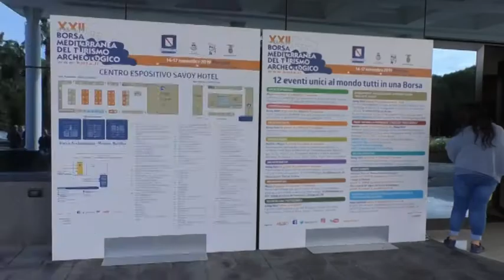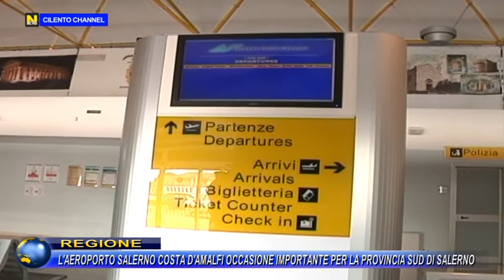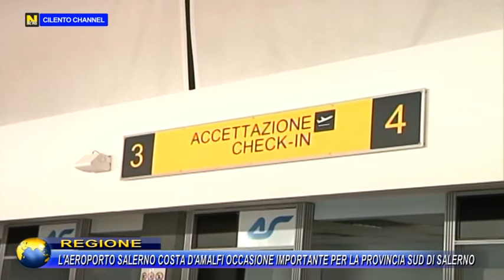REGIONE, L'AEROPORTO SALERNO COSTA D'AMALFI OCCASIONE IMPORTANTE PER LA PROVINCIA SUD DI SALERNO.